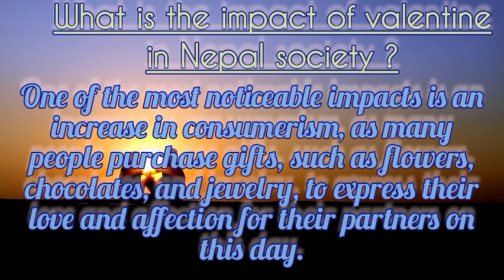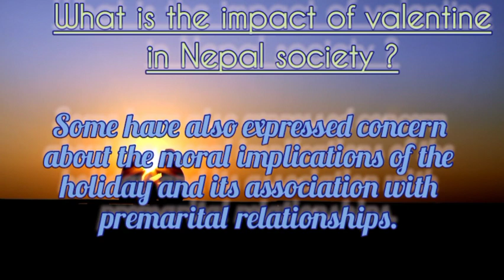Uncovering The Impact of Valentine's Day in a Nepali Society...You Won't Believe What Happened Next!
What is the impact of Valentine in Nepal Society?